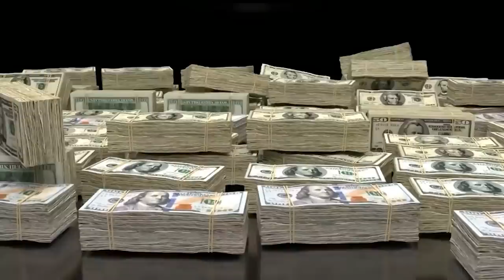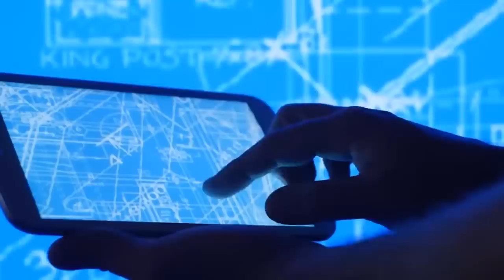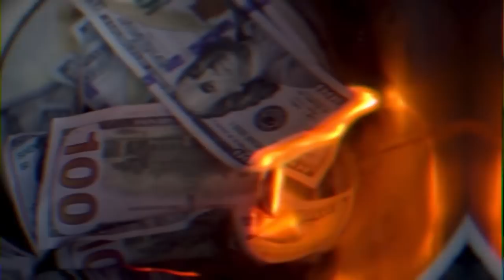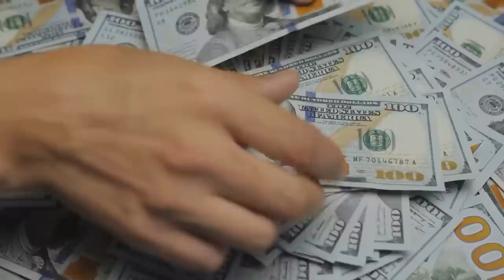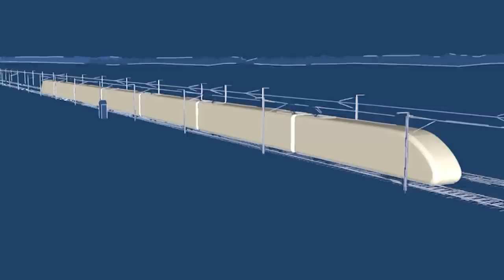Green Light for $4.2B California Bullet Train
Want to travel to California, that too, in a bullet train? You won't have to wait long, though, as California's bullet train seems to finally have the funding and the legal authorization to finish its first leg, marking a significant development for the nation's most expensive public infrastructure project. How to connect that initial 171-mile route across California's agricultural Central Valley to population hubs in Los Angeles, San Francisco, and San Jose, as well as how its designers will get around the state's rugged topography and seismic concerns, remain challenges. So, without wasting any more time, let's get started. With that being said, let's get into it.